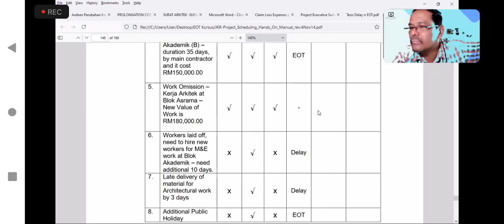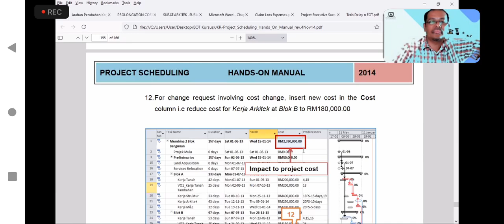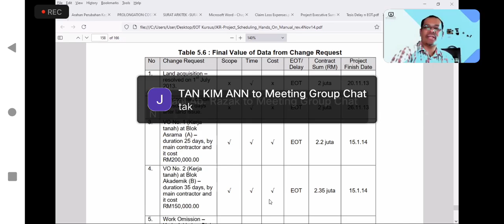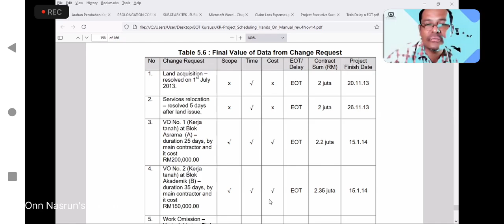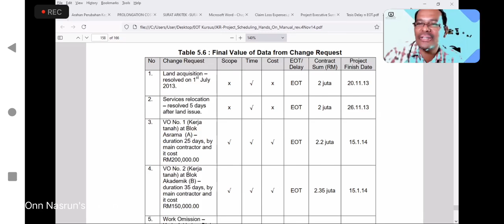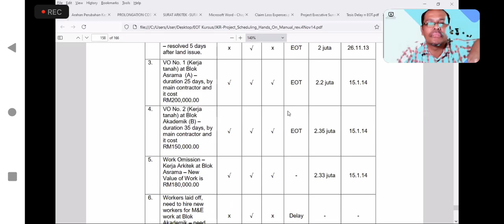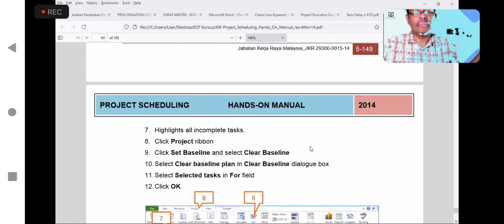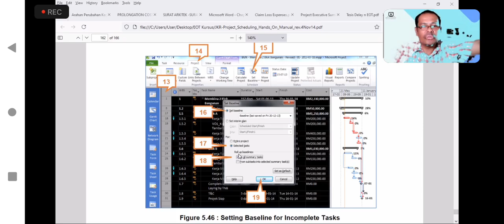NBA PLANNER (ONN NASRUN). MICROSOFT PROJECT ONLINE IN MALAYSIA